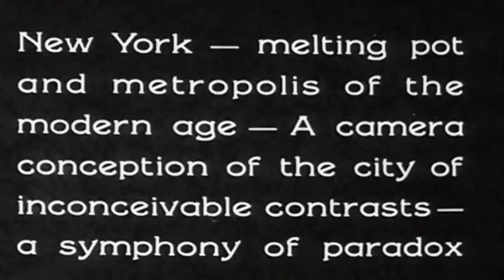Destroyalldreamers ~ Automne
●Wish I Was All Flames (2007)●

A Canadian four-piece instrumental post-rock band from Montreal consisting of guitarists Eric Quach and Mathieu Grisé, drummer Shaun Doré and former bassist Michèle Martin. Their sound has often been described as a mix of classic '90's shoegazing with Godspeed You! Black Emperor-like aesthetics. They released two full-length studio albums, both of them on Montreal's independent record label Where Are My Records .

✦ If you like the music please support the artist ! ✦

Montage from: Manhattan Medley (1931) a short by Bonney Powell

Manhattan Medley (1931) ~ A great range of footage of life in Manhattan, from newsreel material to on-the-street verité.

Bonney Powell, a cameraman and editor for Fox Movietone News, made Manhattan Medley and companion films Broadway By Day and Meet Me Down at Coney Island more or less on a hobby basis. Powell was sent by Fox to film Japan’s war in China and was killed in action.